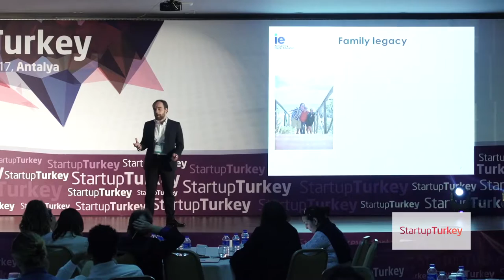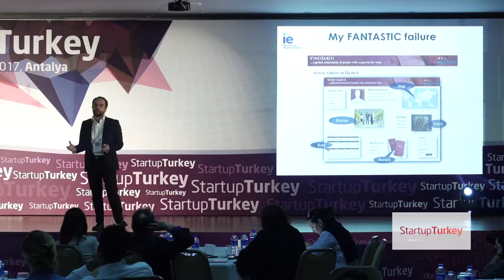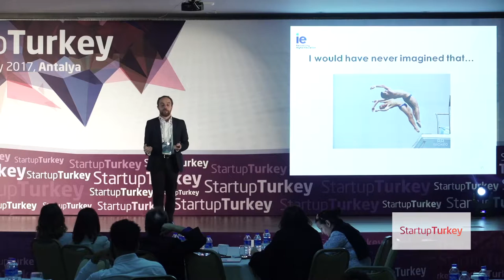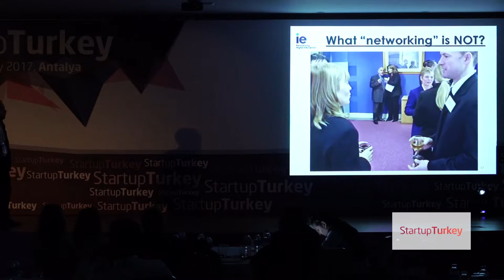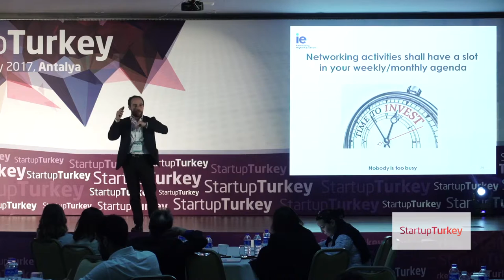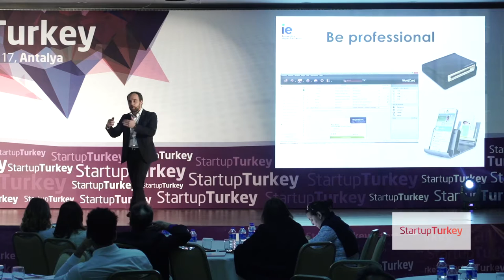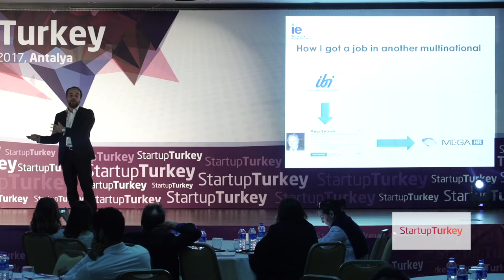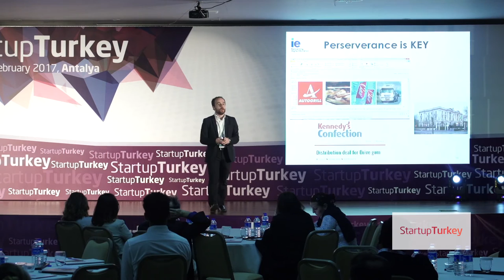Startup Turkey 2017 - Nazareno Mario Ciccarello - IE Business School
"How Networking will / can change your life?"

Very best of Turkey's Internet startups and Investors are gathering at Startup Turkey.  Leading event where startup founders, business angels, investors network with each other establish new business relationships.